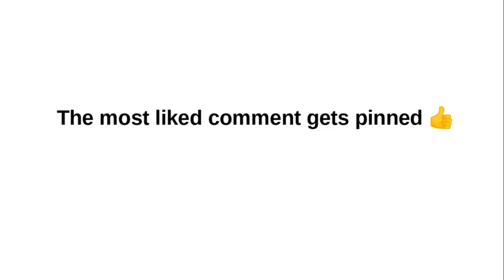The Most Liked Comment Will Get Pinned!!!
Comment Fast Like Flash, Or Sonic!!! 👍😃